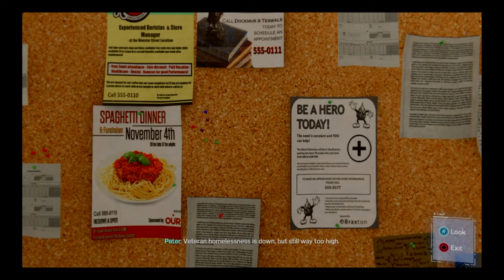Marvel's Spider Man(2021 Released) ep-6 (Soumya fights ELectro)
Watch how Soumya Ranjan takes on Electro.
Release date 17 April 2021        Genre -Action,Crime,Superhero

Cast
Soumya Ranjan As Pete
Rachna Didi As MJ
Sandeep As Miles
Atish Balu As Patrick
Anshuman As Chang
Snehav Bhai As Doctor
Sikha As Sable
Like a like-Spider Man

OTT Release-Youtube
Verdict- Blockbuster
Location -New York,USA
Production Annaseeee Production House
5 Stars